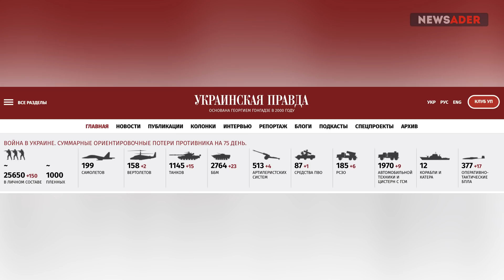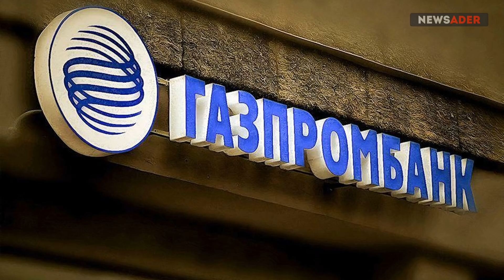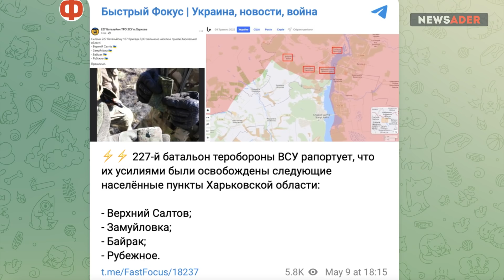Ни побед, ни авиации. ВСУ «поздравили» Путина гаубицей M777 и продвижением на Харьковщине